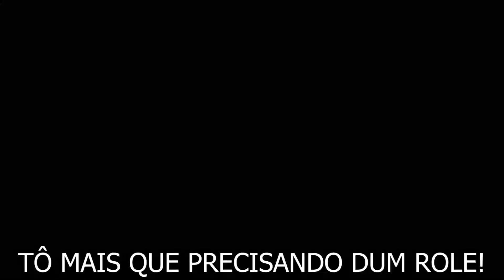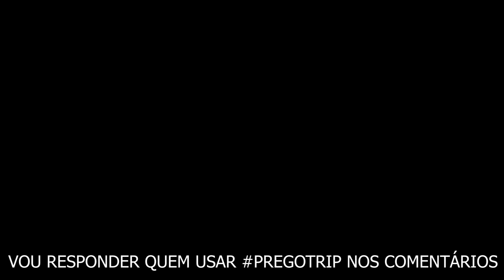GOLFINHOS NA PRAIA DA JOAQUINA - FLORIANÓPOLIS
Ainda tenho mais dois vídeos de Floripa. Um surf na Joaca e uma queda na Lagoinha do Leste. Em breve sai, beijos!

Desconto de 20% em todo o site EXCETO PARA PRANCHAS DE SURF.

Cupom: jeansilvatv

Queridos (as), se eu não respondi sua pergunta é porque eu já respondi ela em vídeo e todo dia recebo a mesma.
Assiste a playlist JeanResponde por gentileza. Valeuzão!

Dentro da água: Gopro 6, suporte de boca.
Editor: Adobe Premiere.
Drone: DJI Mavic Air
Local: Pontal do Sul - Pontal do Paraná.